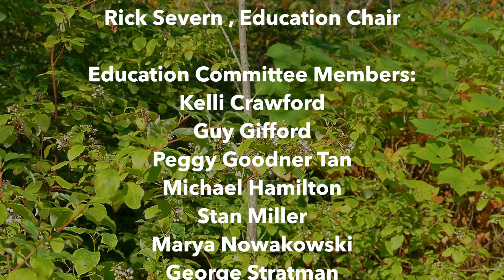Hummingbird Behavior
Observe normal hummingbird behavior, then see if you can guess what the hummingbird later in this video is up to! Kids Flyer